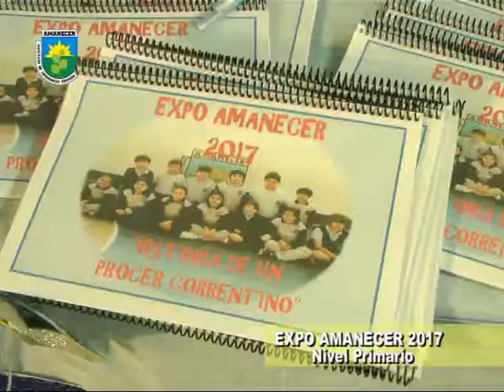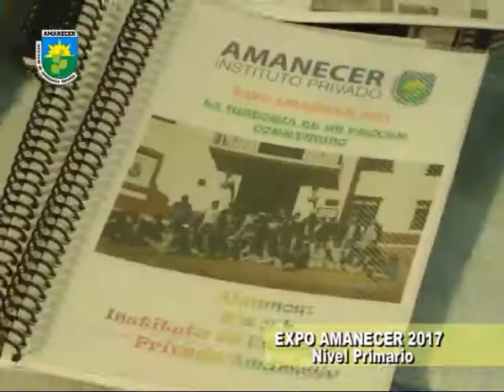Colegio Privado Amanecer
Expo Amanecer Nivel Primario . . .